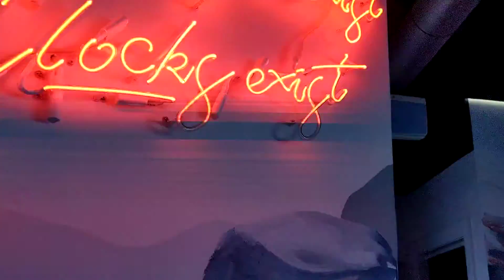The Lion & Buffalo. Coogee, Sydney, Australia